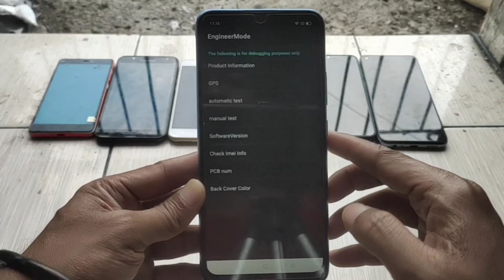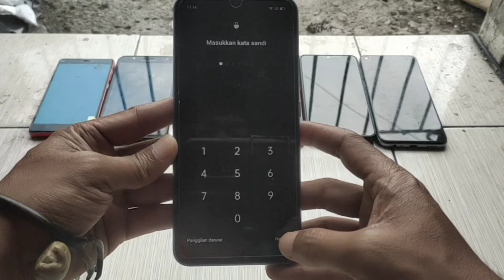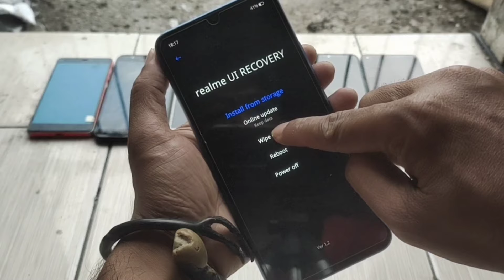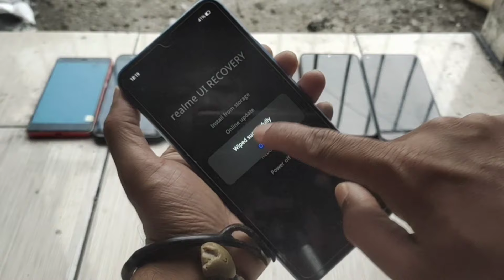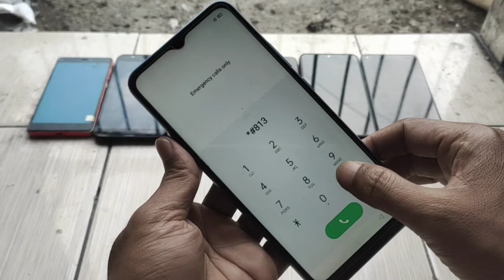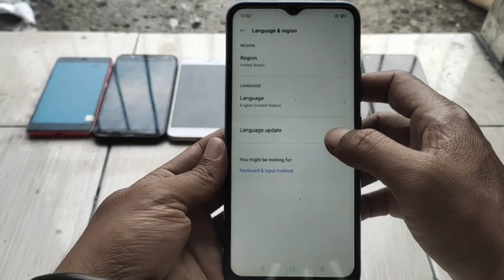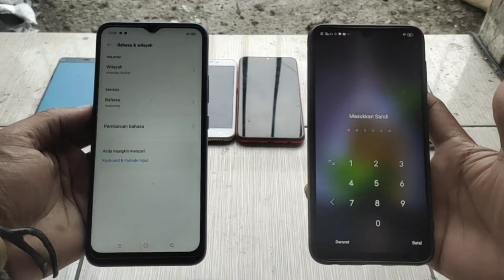Cara Buka pin Buka pola hp Android Versi Terbaru 2021 Tanpa PC